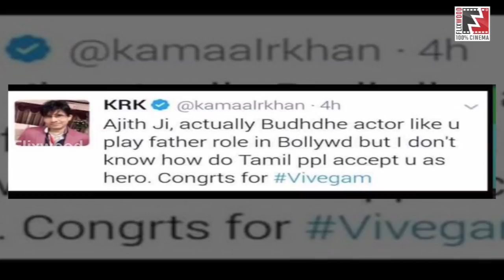Ajith is only suitable for Father roles! - Bollywood Actor | FLIXWOOD